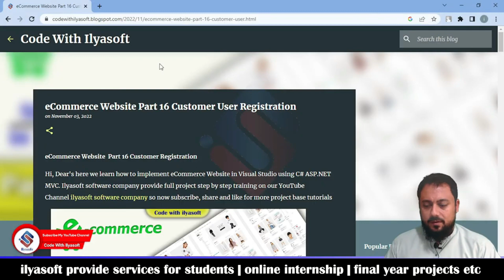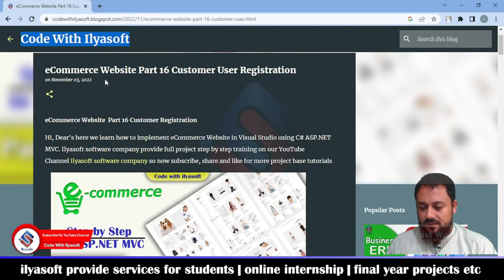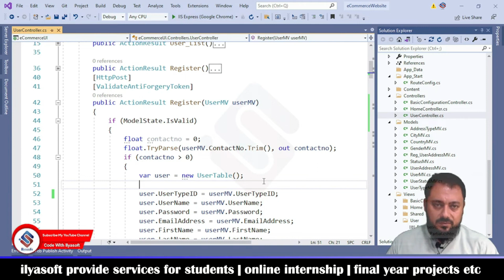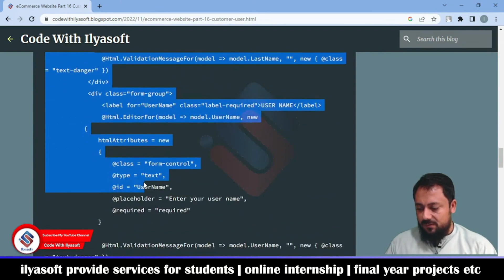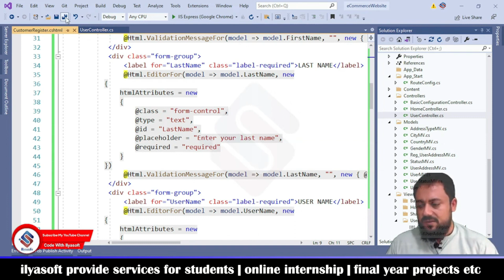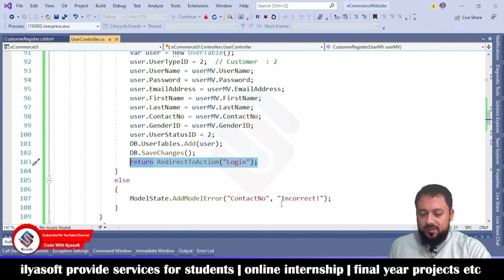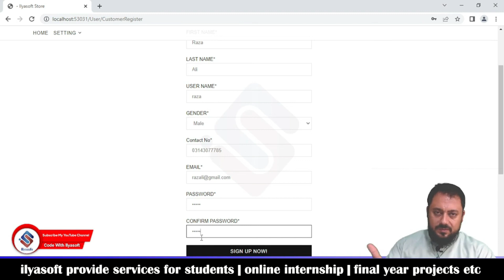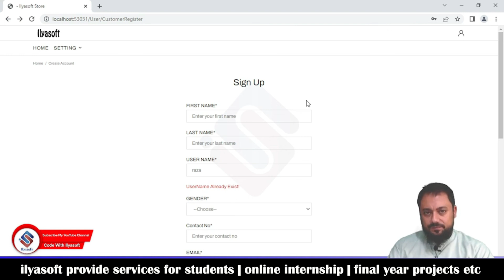eCommerce Website Part 16 Customer Registration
in this part we are going to design and implement customer registration  in asp.net mvc ecommerce project part 16 and also test it, for more details watch complete video.